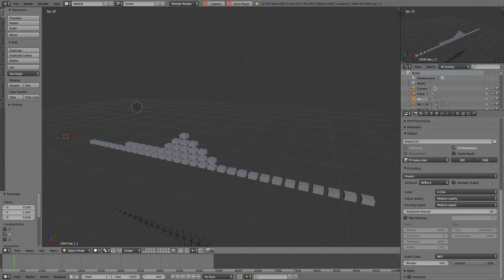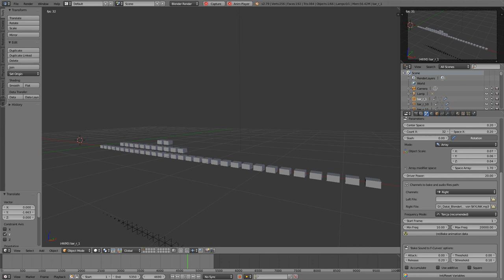GxAV Blender Addon